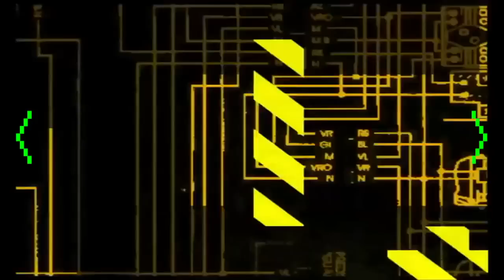Alex Midi - Ciencia Ficción (Lyric Video) ft. Carola Rosas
Music video for Ciencia Ficción (Lyric Video) ft. Carola Rosas performed by Alex Midi.